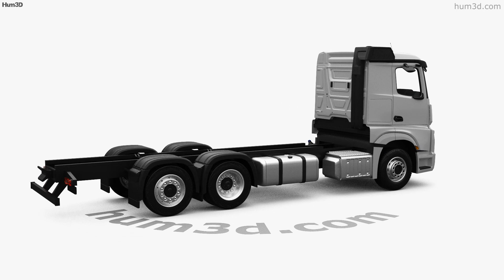Mercedes-Benz Actros L-Cab Classic Space 2.30m Chassis Truck 2024 3D model by 3DModels.org